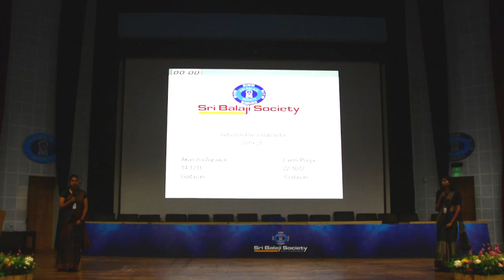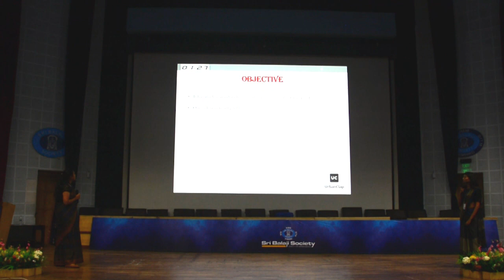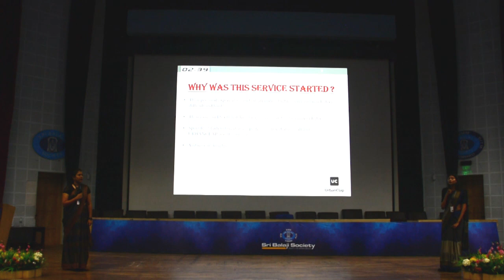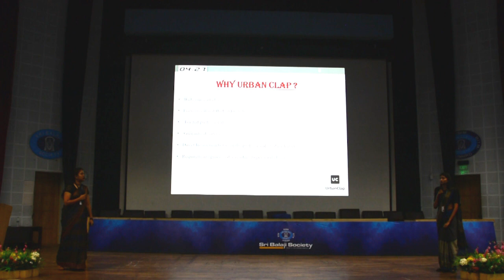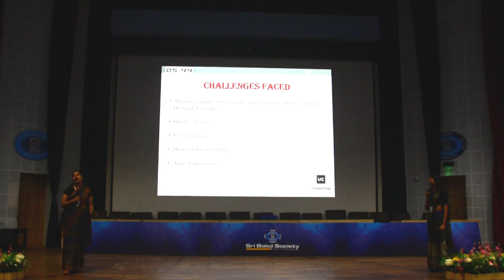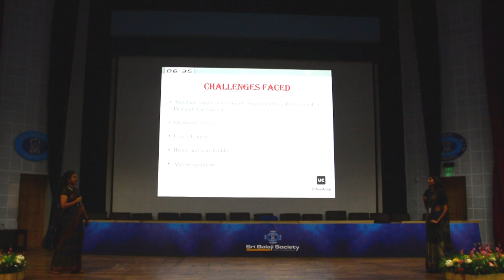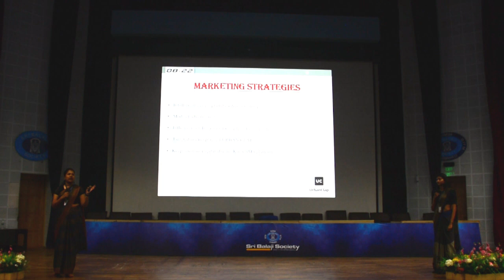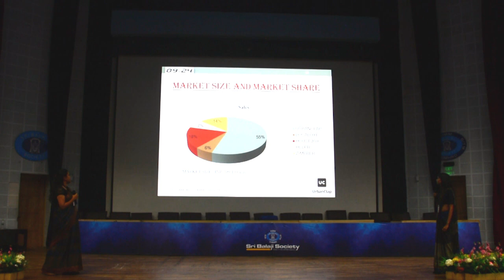Sri Balaji Society Induction Presentation 2019 : Challenges Faced By UrbanClap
TOPIC -   Challenges Faced By UrbanClap while entering into the services Industry